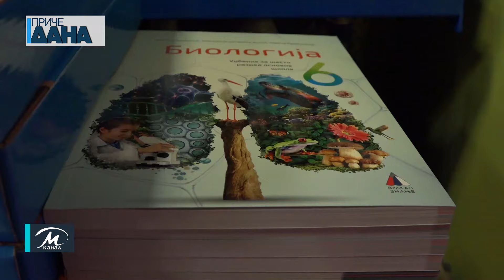Koliko košta opremanje dece za novu školsku godinu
Početkom osmog meseca većina roditelja izdvajaja jedan deo novca kako bi kupili potreban školski pribor za svoju decu. Osim kupovine ranca, pernice i svezaka, jedan od najvećih troškova je kupovina udžbenika. Milena Radunović iz knjižare „Anima“ ispričala je za kameru RTV Kanal M koliko je ukupno novca potrebno izdvojiti za početak školske godine.